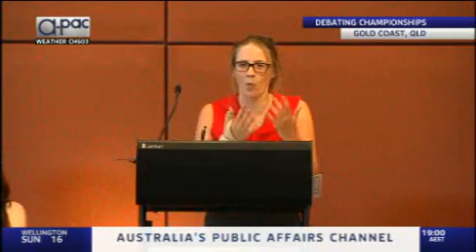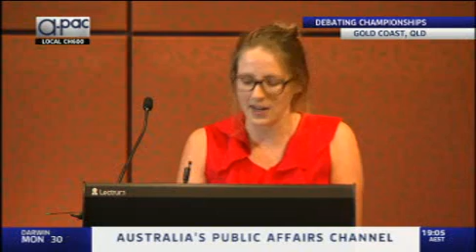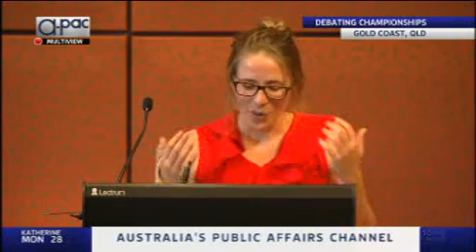Easters 2013 Grand Final 1st Neg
Griffith Easters Grand Final
Teams: Sydney 1 (Affirmative) v Sydney 3 (Negative)
Motion: That we would grant the Northern Territory to Indigenous people as an independent nation
Speaker: Sarah Mourney (1st Negative)
Winner: Sydney 1 (Affirmative)